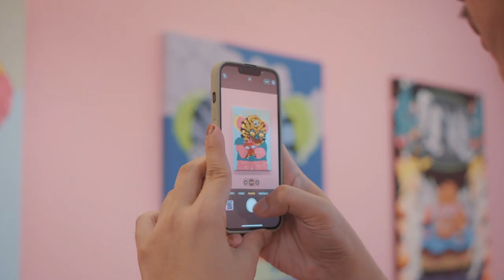Art Exhibition: DANCE OF DEATH by Cuscus the cuckoos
A solo exhibition by Cuscus the cuckoos
26 Nov 2022 – 4 Jan 2023
Trendy Gallery | River City Bangkok (RCB Galleria 4, FL.2)

Gallery Hours
Open Daily, 11:00–19:00 hrs.

Trendy Gallery invites you to an adventure in the world of Cuscus the Cuckoos, an artist who has created amazing fantasy works in her first exhibition, “Dance of Death”. She opens up the dimension of death as a bright and gloomy fantasy. In fact, she is extremely afraid of leaving this world. However, when trying to settle with herself, she has come to the conclusion that it is not scary. We can all take off the black-and-white filter and look at it in color. She has, as a consequence, created characters to jump and dance in this fictional dimension, guide, and bring excitement to the people in the exhibition. Each represents an emotion at a certain point in human life. These strange-looking characters, partly inspired by her pets as well as combined with their inner senses, have evolved with anatomical theories into exotic species. This work is like a space for people to enter and explore the artist's subconsciousness of seemingly frightening subjects. However, everything is just a hypothesis, and there is no point in being depressed. It is better to get up and dance and simply enjoy it.

Her exhibition is deep in concepts and is also excellent in terms of the amazing combination of painting and digital art. With the skill of painting that breaks every rule that has gone through countless thought processes into works that give a variety of emotions, she has achieved the balance in terms of color and composition through practice and years of experience in the art industry. She came up with the idea of creating a virtual world in a simulation game to make the message you want to send clearer and more accessible. In this event, you will walk and dance with all her creatures in the most realistic atmosphere. Then the dark matter will become brighter than you think.

When we were born, we cried. When we die, it is better to just laugh, ha!